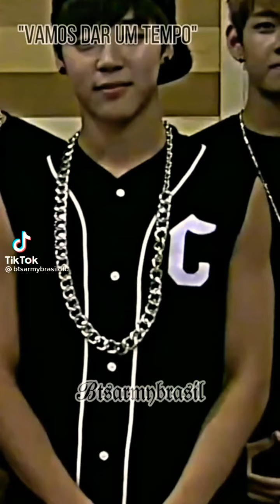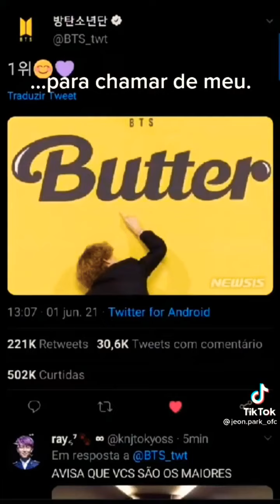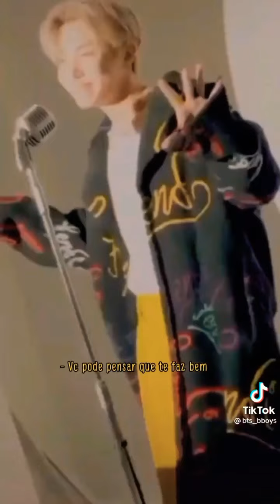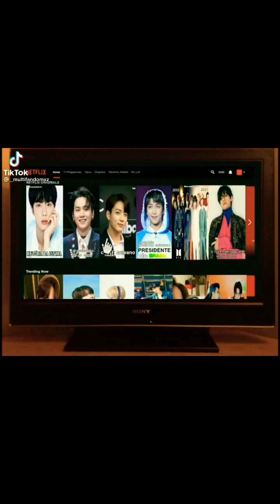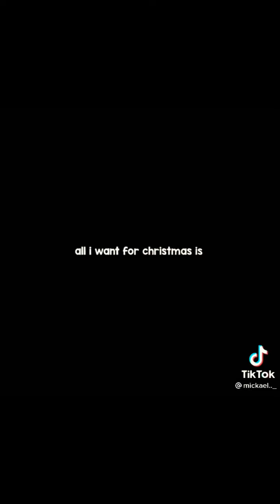♤~BTS EDITS~♤ (parte 2)